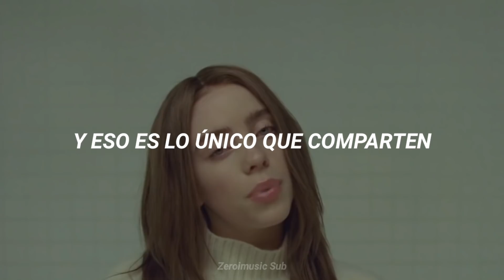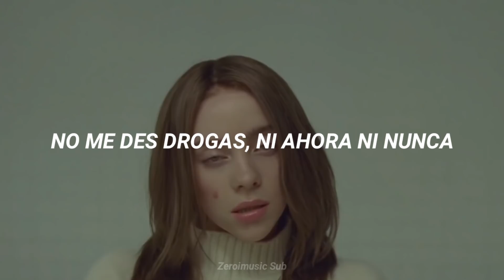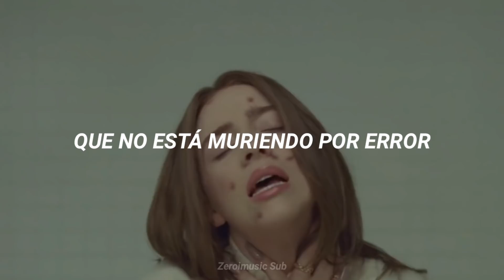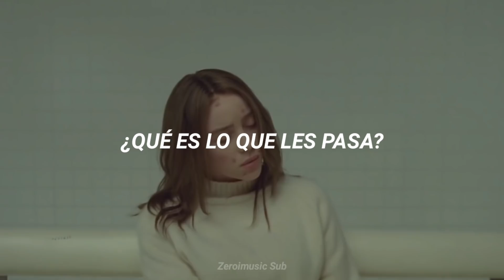Billie Eilish - xanny | Sub Español + Video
Disfrútenlo!!! 😊